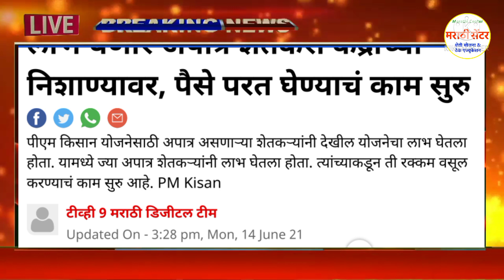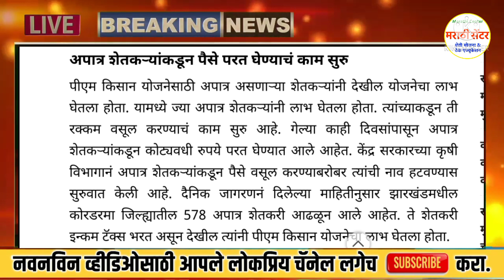केंद्र सरकार या शेतकऱ्यांच्या खात्यातून 16000 काढून घेणार| PM kisan yojana today news|marathi center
केंद्र सरकार या शेतकऱ्यांच्या खात्यातून 16000 काढून घेणार| pm kisan yojana today news | marathicenter

नमस्कार  मित्रांनो...
या व्हिडिओ मध्ये तुम्हाला कोणते शेतकरी प्रधानमंत्री किसान सन्मान निधी लाभार्थी अपात्र ठरले आहेत तर ते कोणते शेतकरी आहेत त्या बद्दल सर्विस्तर माहिती दिलेली आहे...

तुम्हांला काही प्रश्न विचारायचे असल्यास आमच्या Video मध्ये Comment करा किंवा Telegram वर Join करा या लिंक वरून आम्हांला प्रश्न विचारू शकता...✅ Telegram Channel
धन्यवाद...

Video Topics -

00:00 - Introduction PM किसान योजना
00:35 - PM किसान योजना अपात्र शेतकरी

marathi
crop
crops
cropsinsurance
cropinsurance
maharashtra
Shetkari yojana 2021
pradhan mantri kisan samman nidhi yojana
Mahadbt farmer
शेतकरी
letest news
new update
shetkari
pm kisan yoajna update
pm kisan yojana 8th instalment
 pm kisan news maharashtra
 pm kisan yoajna update maharashtra
 pm kisan yoajna online registration 2021
 Pradhan mantri kisan sanman nidhi yojana
 pm kisan yoajna online
 pm kisan yoajna registration online
 8th installment date release release date pm kisan yojana Maharashtra
 8tu installment date 2021 in marathi
pm kisan 8th installment Maharashtra
 marathi
प्रधानमंत्री किसान सम्मान निधि योजना मराठी
पी एम किसान योजना माहिती
पीएम किसान योजना मोदी
मोदी योजना 2021
pm kisan yojana marathi
pm kisan news marathi
pm kisan yojana information in marathi